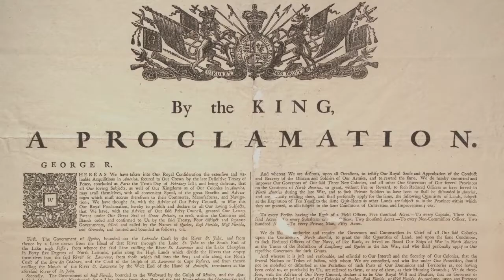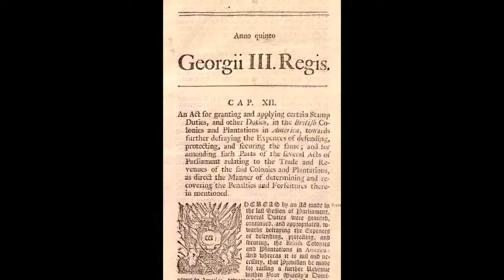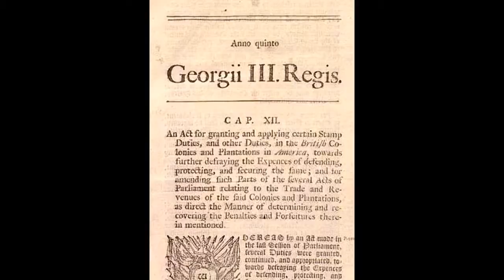A Revolutionary Story: The Road to Revolution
Join Stan Ellsworth on a journey through our shared American History.

In this video: The events that led to the American Revolution.